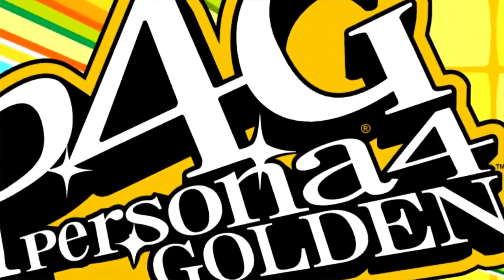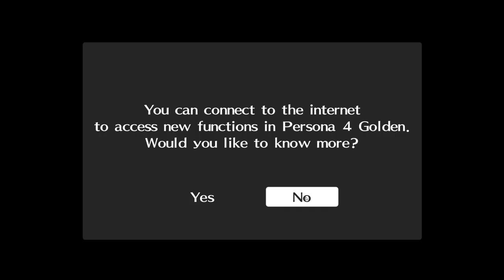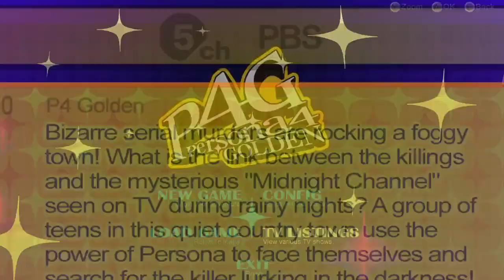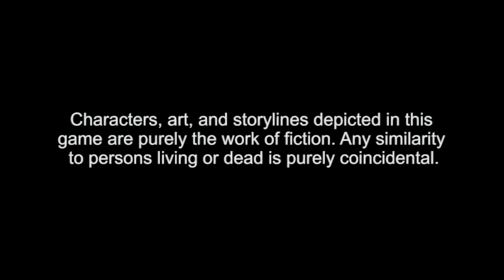Joseph Anderson Plays "Persona 4 Golden" - 1/27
The streams got deleted, so they are temporarily here until Joe uploads them.